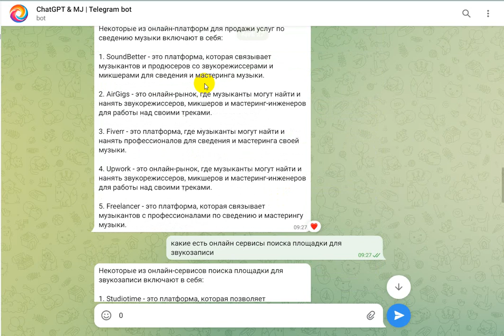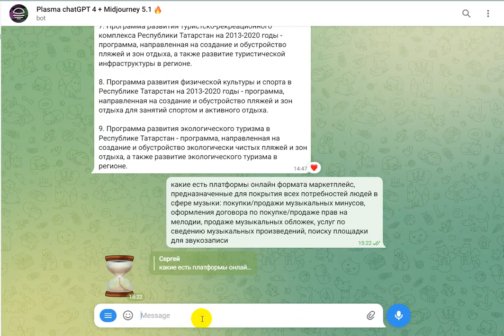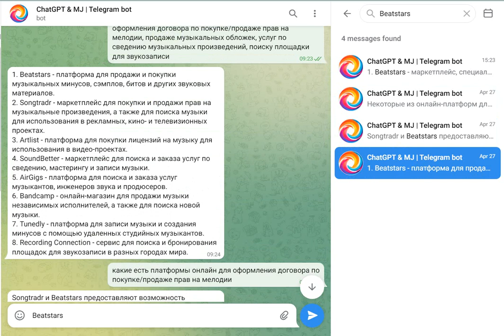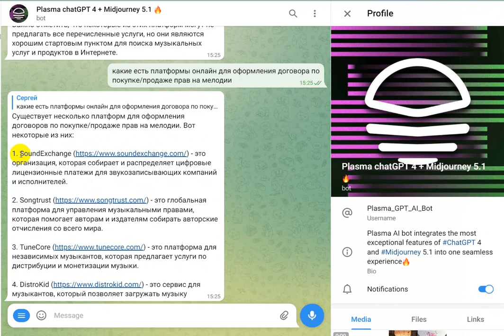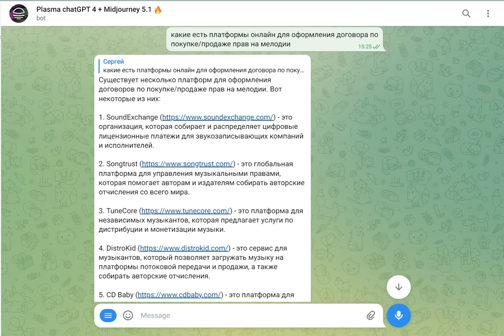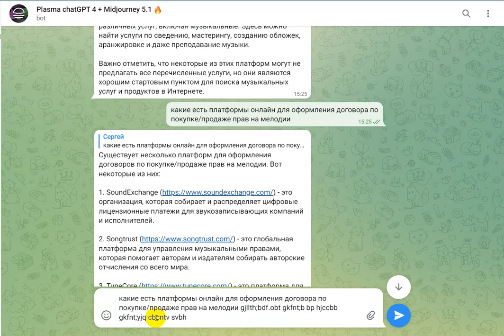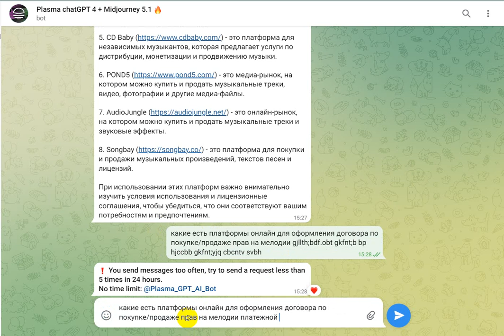Как использовать chatGPT 4, 5 для маркетингового исследования, анализа рынка, платформ конкурентов?